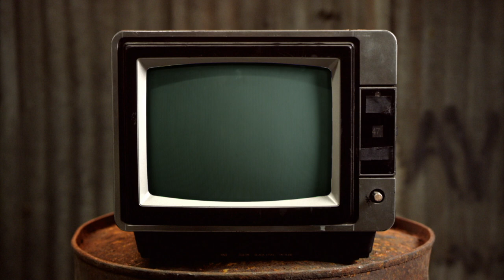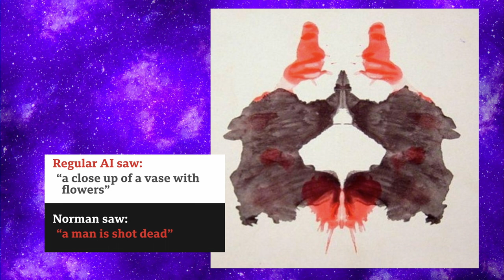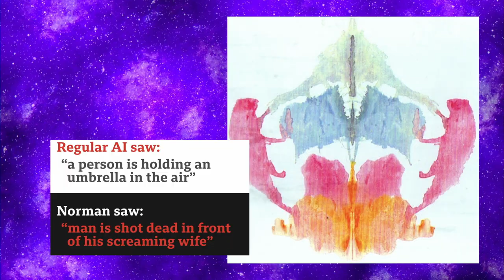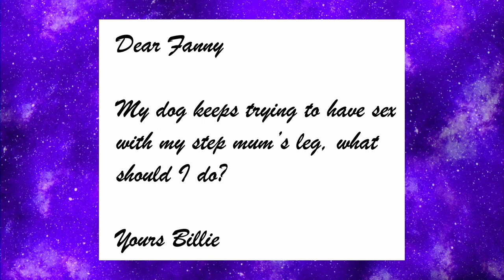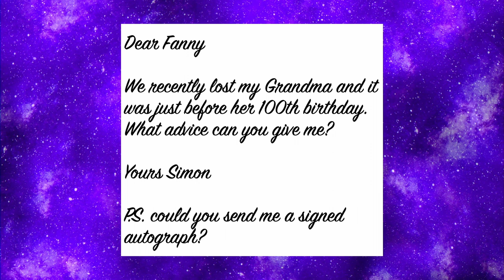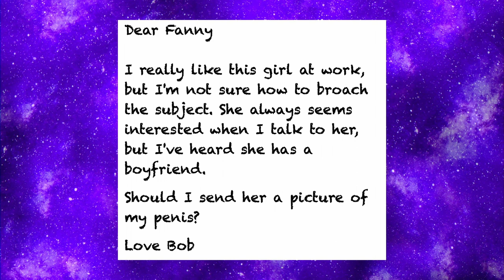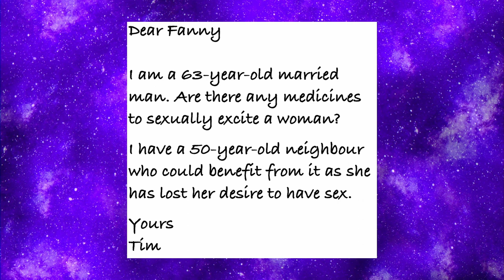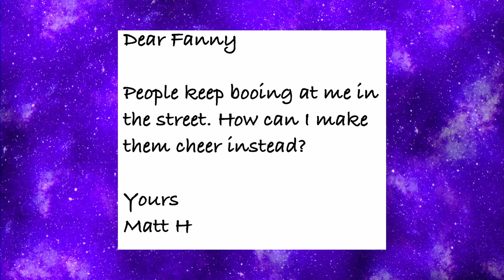Milking Jo Jo Siwa Chewing The Cud S03E14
This week we welcome Jay as a host while Mike deals with some "personal issues". We hope the Fire Service can rescue him without too much damage to the apparatus.

Jay and Leigh talk about a psychopathic AI, an update into Jo Jo Siwa that made everyone feel the pride and we bring you a new segment called Everyone Loves Fanny!